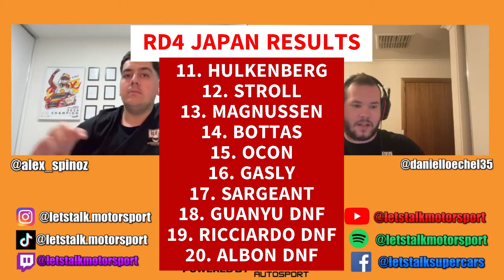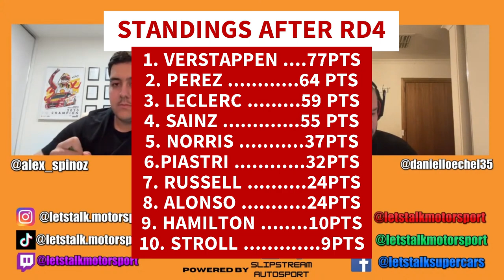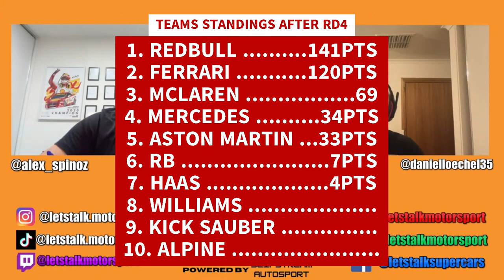Is this GAME OVER for RICCIARDO?? - Japanese GP Race Review | F1 Debrief 24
Could this be game over for Daniel Ricciardo? After crashing on lap 1 of the Japanese Grand Prix, is it time for Liam Lawson to take over?

Join hosts Dan and Alex as they review all the action from the 2024 Japanese Grand Prix!!

LIVE ON TIKTOK & YOUTUBE MON-THURS 7:00PM ACDT!